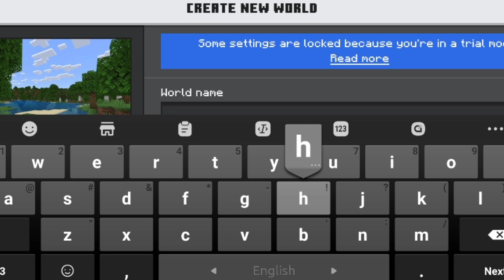1DAY VS 30 DAY HARD kor survive in minecraft # make iron Amar # part 1